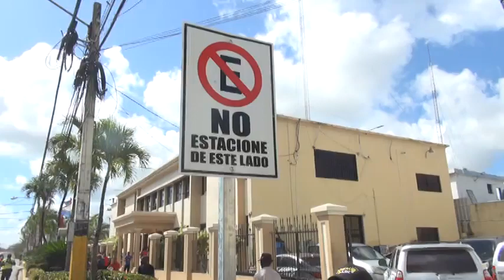REPORTAEN CALLE AGUSTIN GUERRERO SOBRE EL TRANSITO